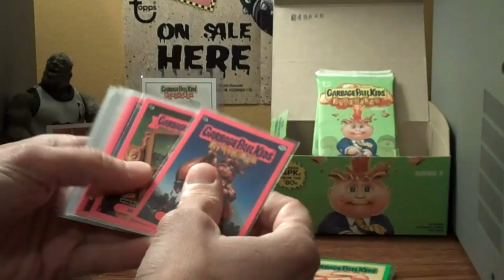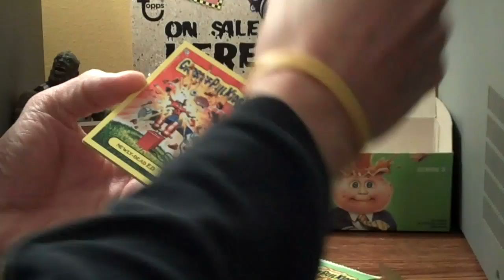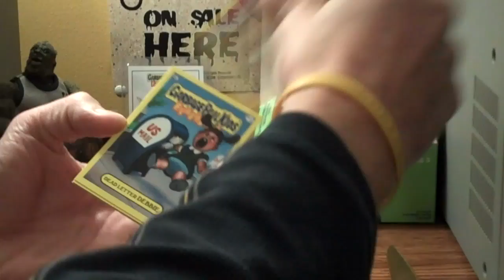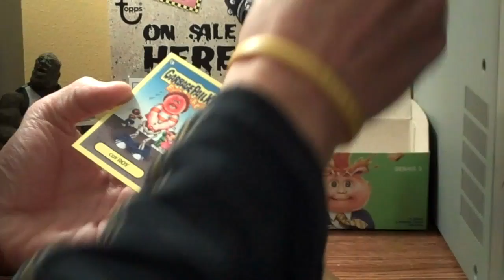The Last 3 Slabs ... Ice Box 2 !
98 Slabs FB3